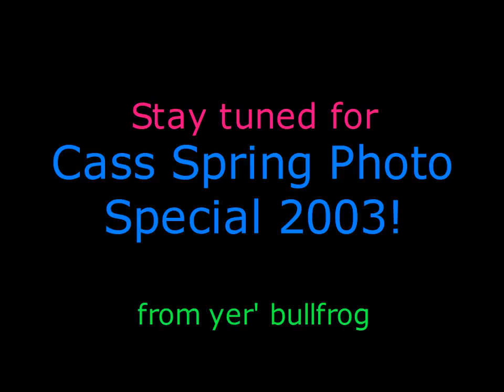Cass RR Video Preview: Spectacular Whistles!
Incredible whistle action on a foggy May morning! Fantastic stereo sound so-PLAY LOUD!!

I uploaded this as a preview to my soon-to-be-edited Cass RR Spring Photo Special 2003-my very last visit to Cass! Fear not; I'm trying to find a way out there again!

Shot May 11 2003 on Hi-8 tape. Mastered here in 720p for best upload results.